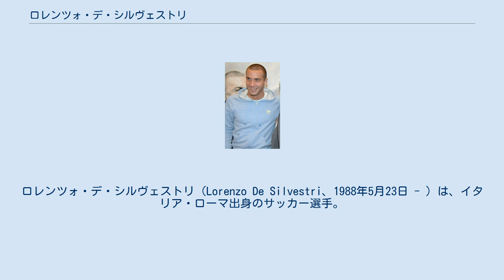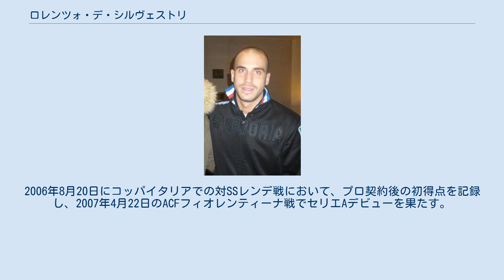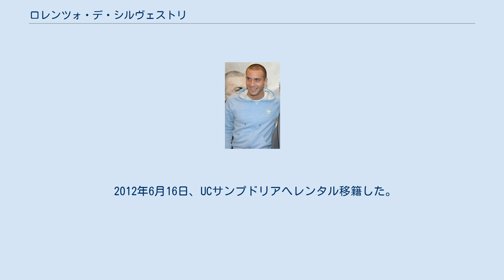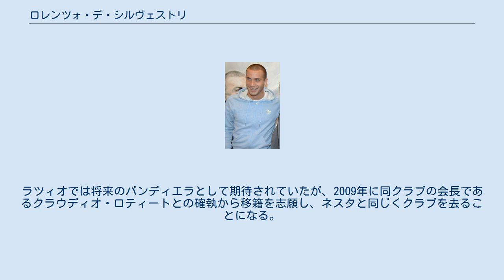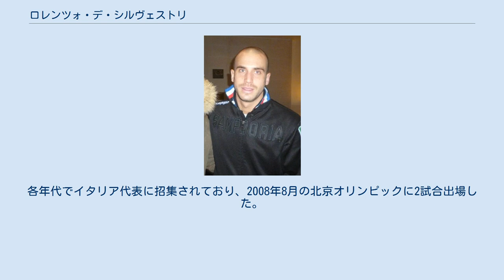ロレンツォ・デ・シルヴェストリ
ロレンツォ・デ・シルヴェストリ（Lorenzo De Silvestri、1988年5月23日 - ）は、イタリア・ローマ出身のサッカー選手。
セリエA・ボローニャFC所属。
ポジションはDF（RSB）。
 ラツィオ在籍時 2005年7月23日に行われたUEFAインタートトカップの対タンペレ・ユナイテッド戦において、試合時間87分にクリスティアン・マンフレディーニと交代で出場、わずか3分間であったが17歳にしてトップチームでの公式戦デビューを果たす。
同大会にはオリンピック・マルセイユ戦にも出場、国内大会へは2006年1月23日に行われたコッパ・イタリアでのASチッタデッラ戦へ出場し、国内リーグ戦には出場はなかったものの、デビューシーズンとなった2005-06シーズンは計3試合に出場した。
2006-07シーズン、トップチームに引き上げられクラブとプロ契約する。
2006年8月20日にコッパイタリアでの対SSレンデ戦において、プロ契約後の初得点を記録し、2007年4月22日のACFフィオレンティーナ戦でセリエAデビューを果たす。
2007-08シーズンにはリーグ戦で24試合の出場を果たすとともに、UEFAチャンピオンズリーグにも6試合に出場。
2007年11月19日にはイギリスのサッカー専門誌であるワールドサッカー誌が選ぶ、世界で最も有望な若手選手トップ50にも選出される。
2007年12月28日にはイギリスの大衆紙であるザ・サンに、「ヨーロッパにおける20歳以下選手のトップ20」に後のチームメイトとなるステヴァン・ヨヴェティッチらと共に選ばれている。
順風満帆なキャリアだと思われていたが、2008-09シーズンはリールOSCから移籍してきたステファン・リヒトシュタイナーにレギュラーを奪われて出場機会が減少、一転し出場機会を求め移籍を志願した。
 ACFフィオレンティーナ時代 2009年8月26日に550万ユーロ(約7億円)の移籍金でフィオレンティーナへ移籍。
同年9月28日に行われた対リヴォルノ戦でフィオレンティーナでの公式戦にデビューする。
同シーズンの2010年4月3日にはパルマFC戦においてフィオレンティーナ移籍後、及びセリエAにおいてもキャリア初となる得点を記録した。
 2012年6月16日、UCサンプドリアへレンタル移籍した。
 各年代の代表を経験し、2007年9月11日に19歳ながら飛び級で招集され、対アルバニア戦でU-21イタリア代表デビューを果たした。
ピエルルイジ・カジラギ監督の元、2008年8月の北京オリンピックに2試合出場（イタリアは準々決勝で敗退）した。
2009年以降はU-21イタリア代表でキャプテンを務めた。
 2010年9月7日、フェロー諸島代表戦でA代表デビューを果たした。
 SSラツィオの下部組織出身で、サイドバックやセンターバックのポジションでプレーできるというプレースタイルからも、かつてのキャプテンであるアレッサンドロ・ネスタの後継者であると考えられていた。
ラツィオでは将来のバンディエラとして期待されていたが、2009年に同クラブの会長であるクラウディオ・ロティートとの確執から移籍を志願し、ネスタと同じくクラブを去ることになる。
各年代でイタリア代表に招集されており、2008年8月の北京オリンピックに2試合出場した。